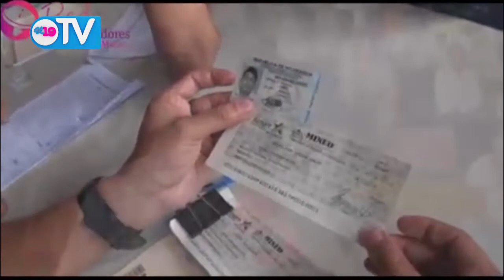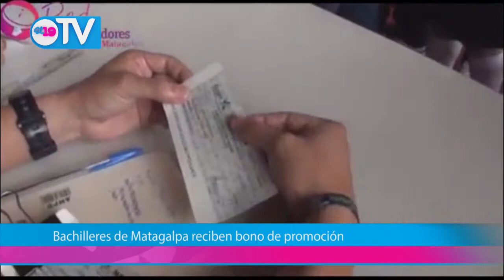Bachilleres de Matagalpa reciben bono de promoción